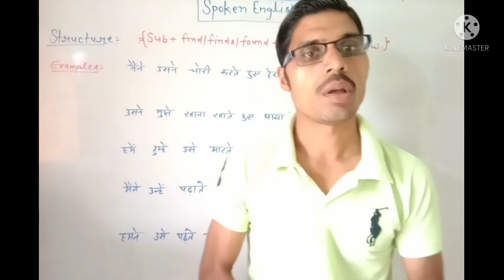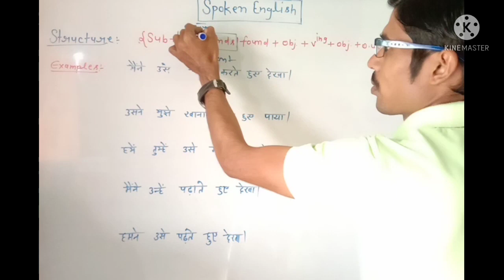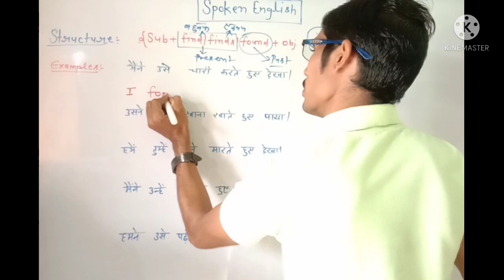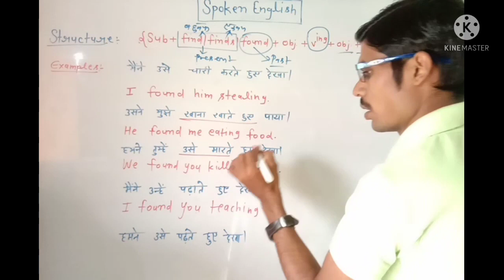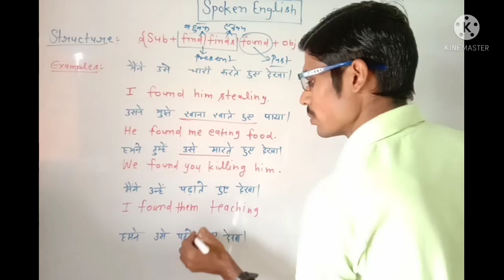find.....verb+ing"Spoken english#Ravi sir#joura#morena